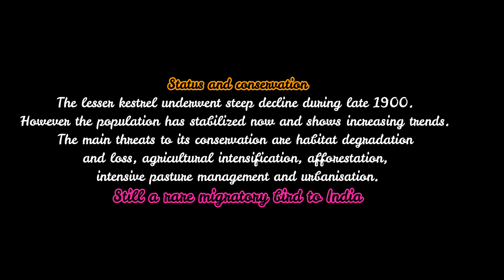Lesser Kestrel hunting | Lesser kestrel (Falco naumanni) female | Rare migratory bird | Bird of prey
The lesser kestrel (Falco naumanni) is a small falcon. This species breeds from the Mediterranean across Afghanistan and Central Asia, to China and Mongolia. It is a summer migrant, wintering in Africa and Pakistan and sometimes even to India and Iraq. It is rare north of its breeding range, and declining in its European range.

The genus name derives from Late Latin falx, falcis, a sickle, referencing the claws of the bird, and the species name commemorates the German naturalist Johann Friedrich Naumann.

Kestrel can perform a sustained true hover- remaining motionless above the ground using flapping motion of its wings to maintain its position, even in still air.

Hovering in flight to hunt consumes a lot of energy,  so Kestrel will often prefer 'still hunting ' from a high perch, followed by  a drop and glide to catch their prey and I have made a video of still hunting by Lesser kestrel during my visit to Tal Chhapar black buck Sanctuary situated in Churu district of Rajasthan (India).

Kestrels are true falcon but unlike most falcons,  however,  they take relatively few birds in flight as prey.

Music of this video has been composed by my dear friend Dr Arun Chahar an Australia based psychiatrist, an excellent music composer and nature lover.

Waiting for your valuable feedback in comment section 😀

"Celebrate forests. Celebrate wildlife big or small ".
Regards
Dr Rakesh Dhukia